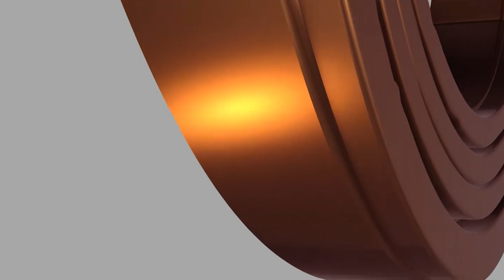SHEIKH NURDEN KISHKI AINUKA KUMTUNZA MIHELA MSHAIRI WA YANGA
Sheikh nurdeen kishki avutiwa na mshairi wa yanga kuimba shairi la ndoa na kuvutiwa na kijana huyo